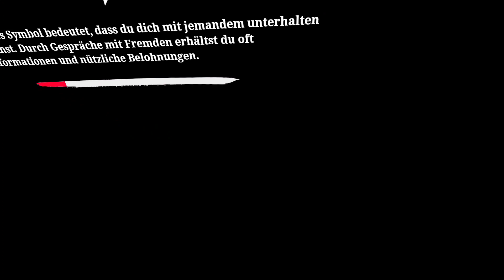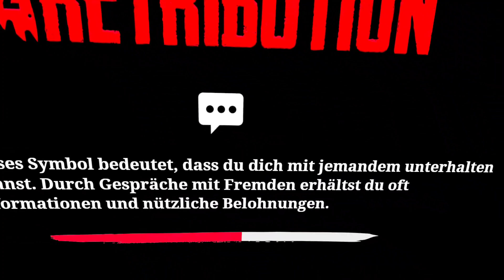The walking Dead Saints & Sinners 2 Retribution meta oculus quest 2 gameplay 7